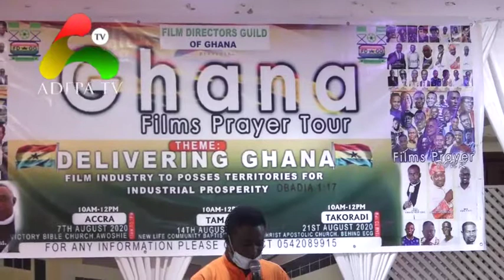Kumawood Stars Hold Prayers To Revive Their Film Production